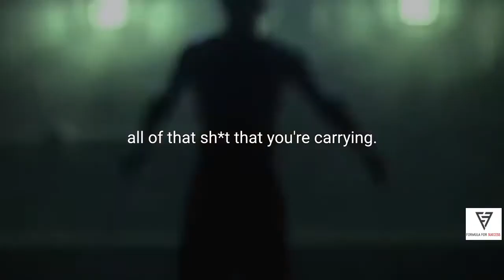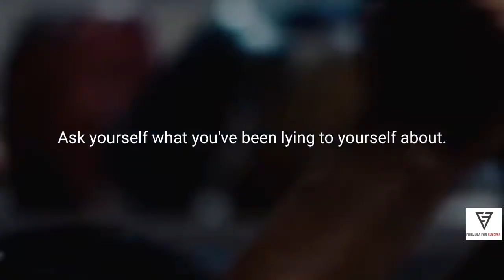But It Will be WORTH IT - FORMULA FOR SUCCESS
"Yeah it won't be easy, but it will be WORTH it ! "